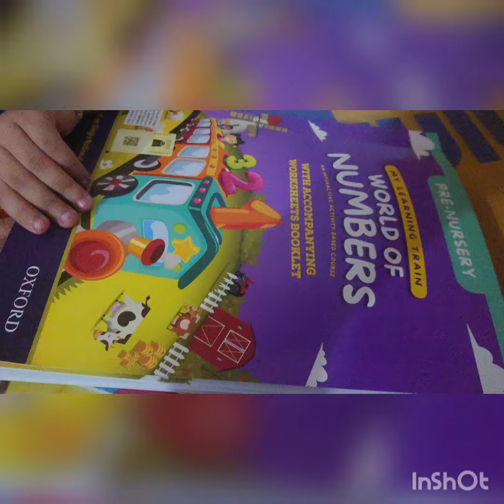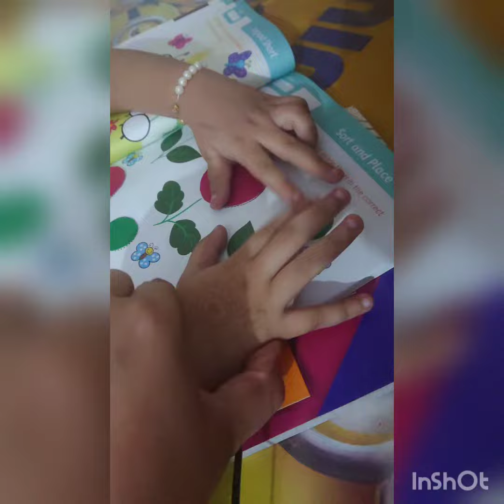World Of numbers And circle shape